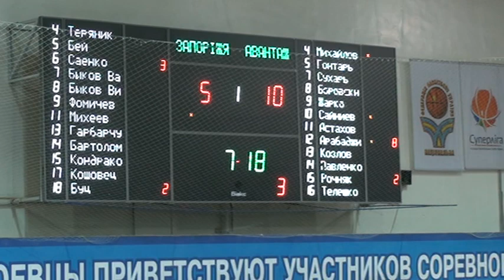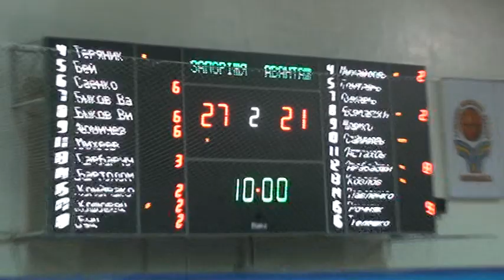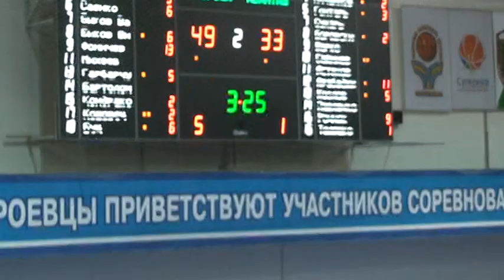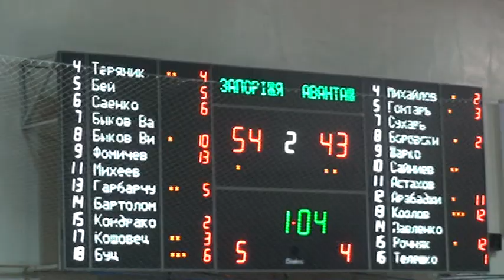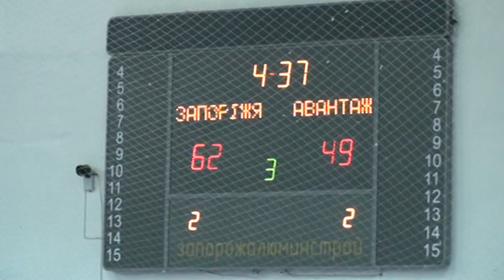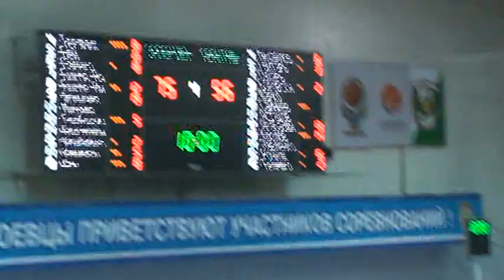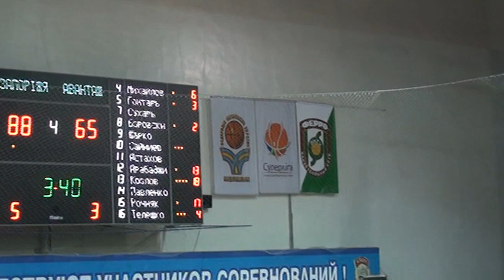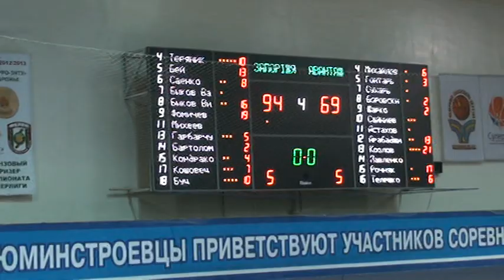БК "ЗАПОРІЖЖЯ" vs "Авантаж-Політехніка" 94:70 (видео матча, 141108)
Видео матчу Вищої ліги чемпіонату України з баскетболу між командами БК "ЗАПОРІЖЖЯ" та БК "Авантаж-Політехніка" (Харків) - 94:70.
8 листопада 2014 р.